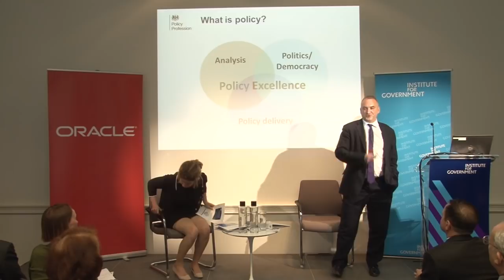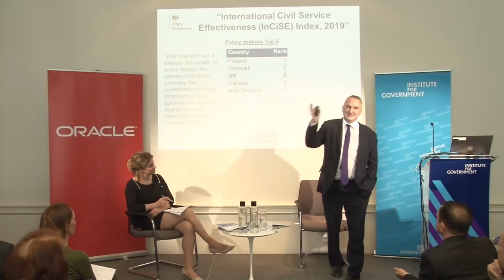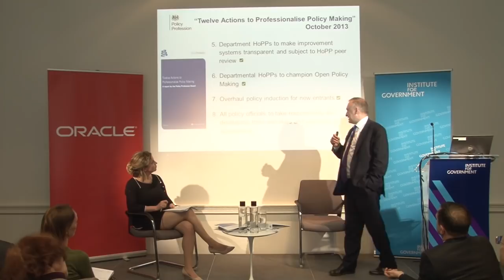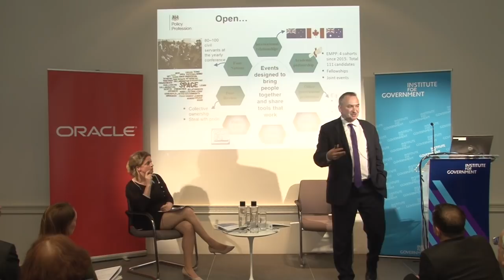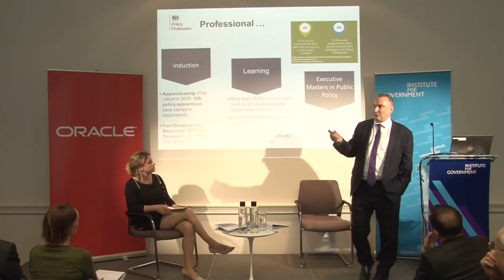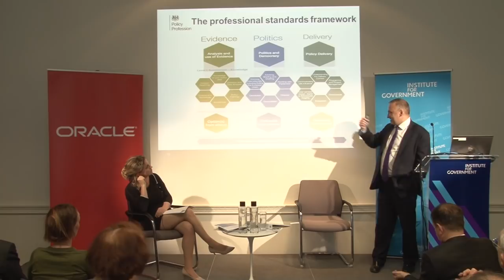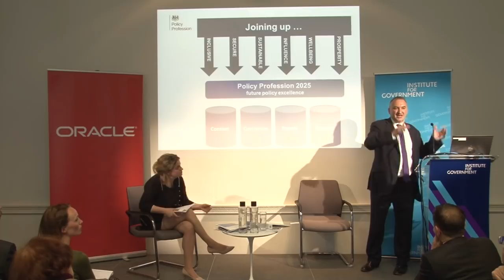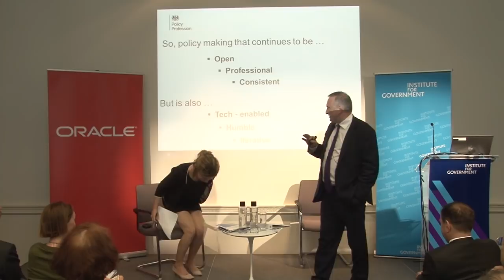The future of policy making: keynote speech by Sir Chris Wormald KCB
The Institute for Government was delighted to welcome Sir Chris Wormald KCB, Permanent Secretary at the Department of Health and Social Care and Head of the Civil Service Policy Profession, to deliver a keynote speech.

Effective policy making is crucial to the operation of government and the civil service has pursued reforms to strengthen this area in recent years. This speech was an opportunity for Sir Chris to reflect on what the policy profession has achieved, and to set out priorities for high-quality policy making after Brexit.

The event was chaired by Dr Catherine Haddon, Senior Fellow at the Institute for Government. There was an opportunity for audience questions.